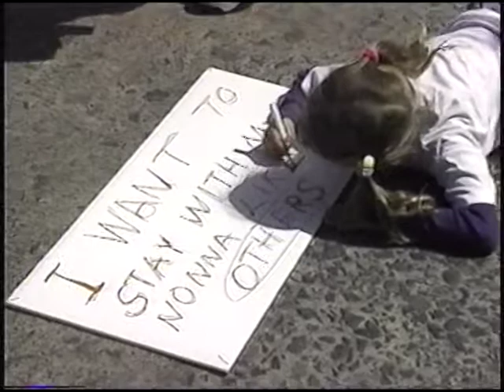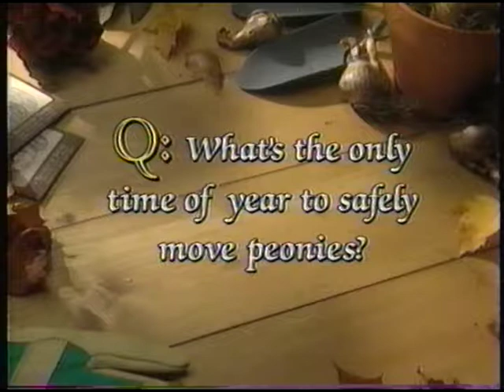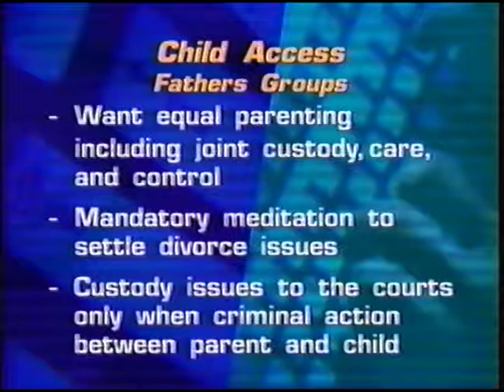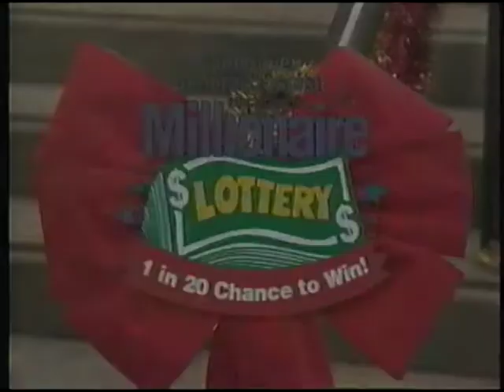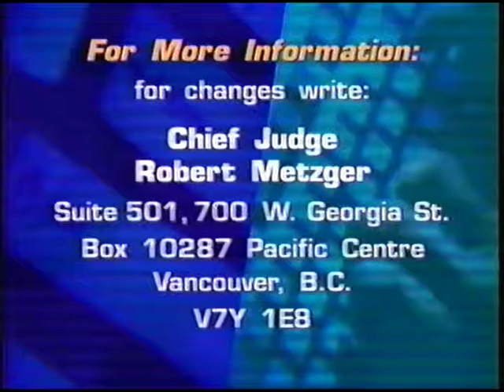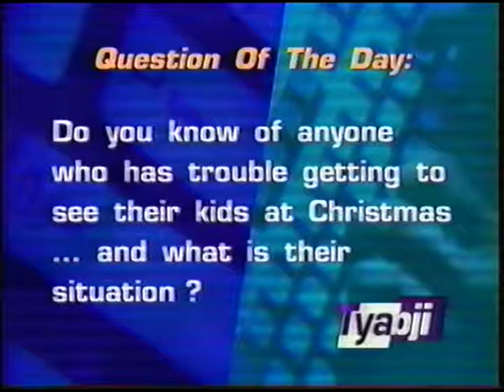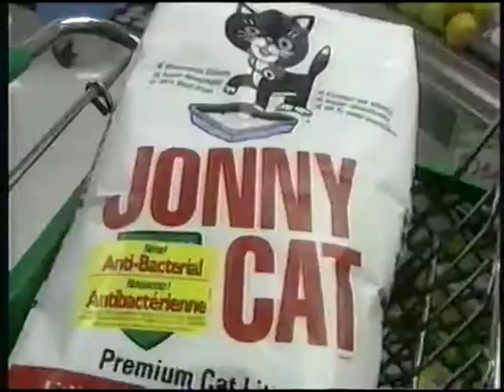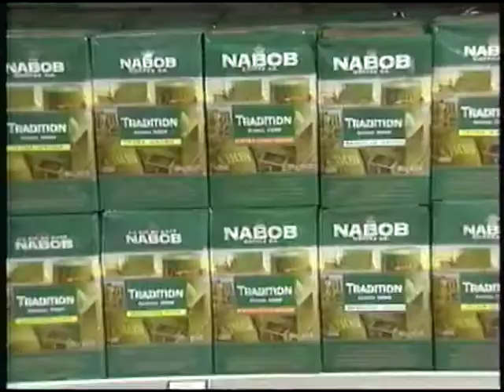Tyabji December 16, 1997 Christmas Access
When parents split up, often the children and access becomes a very challenging situation. This discussion talks about the difficulties at Christmas.